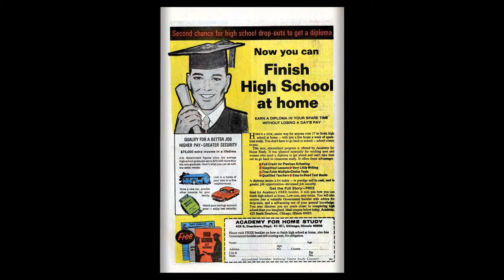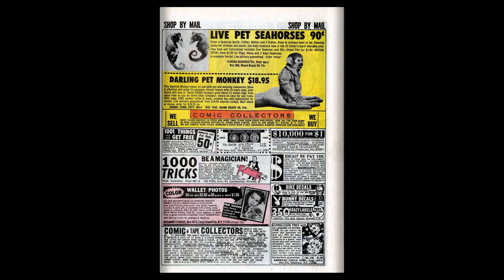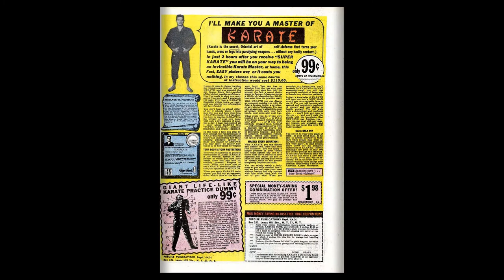196902 Amazing Spider Man v1 069